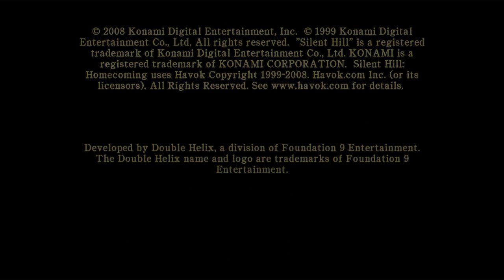#829 // Silent Hill HOME COMING - PART6 - PS3 GAMEPLAY